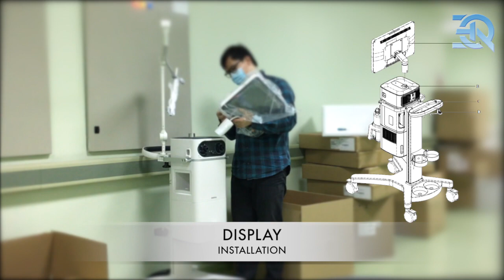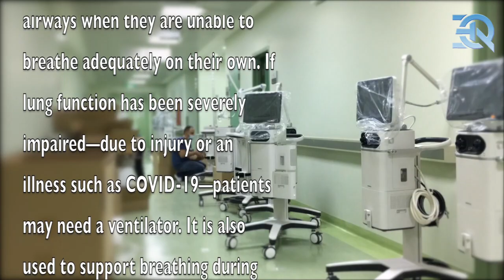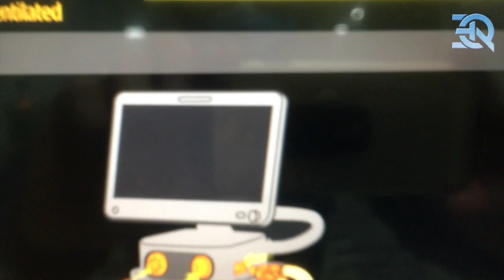Ventilator Installation for COVID Patient